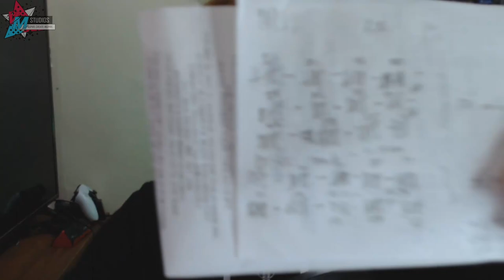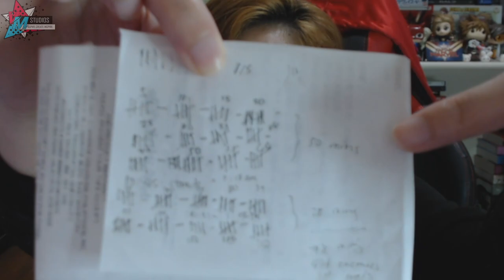Replaying one of THE BEST JRPGs EVER!! Classics Vault Let's Play feat. SUIKODEN 2, Part 1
REVIVING CLASSICS VAULT LET'S PLAY WITH ONE OF MY FAVORITES: SUIKODEN II!!!
LEZZGO!

Also, in this video, the first (of many) secret scenes and how to get it! Woot!

We now have a brand new Discord Server!
I also now have a Tiktok for Play Highlights, haha
Also, don't forget to also follow and like our Facebook Page where I post other videos I cannot post

End Card Song: Last Cup of Coffee (Remix) ft. Valkyrae, Natsumiii, and Lilypichu

About the Game:

Suikoden II takes place years after the events of the original Suikoden and centers on an invasion of the City States of Jowston by the Kingdom of Highland.